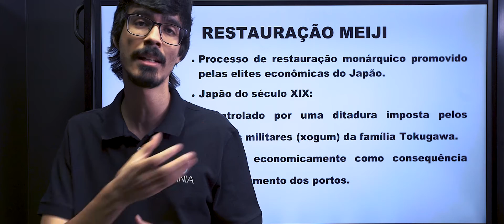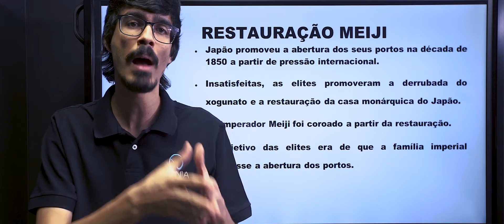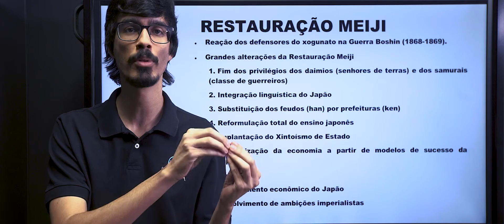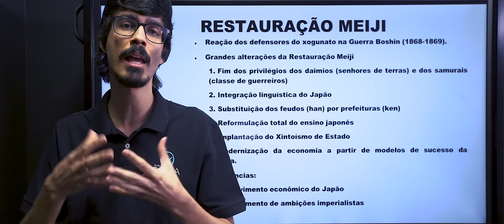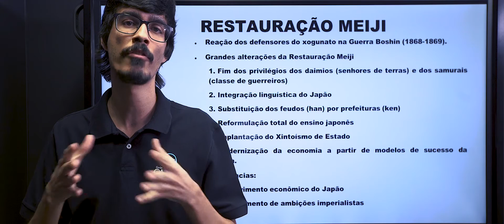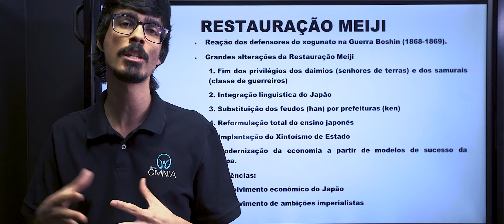Restauração Meiji - Brasil Escola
Nesta aula, veremos questões relativas ao processo de restauração monárquico que aconteceu no Japão durante a segunda metade do século XIX e foi responsável por inúmeras transformações no país.